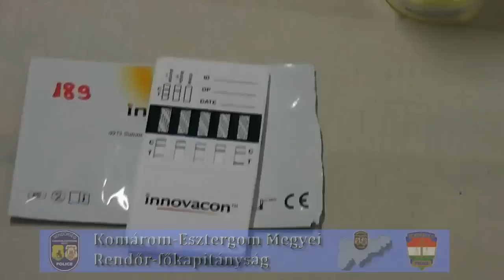Beltéri ültetvény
A nyomozók jelentős mennyiségű kábítószer-tartalmú növényt foglaltak le egy esztergomi családi házban.